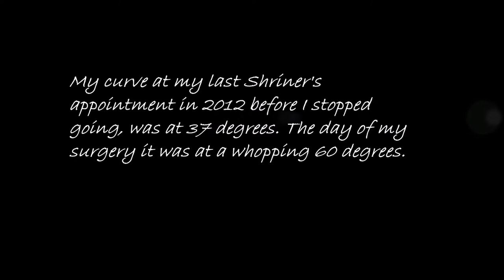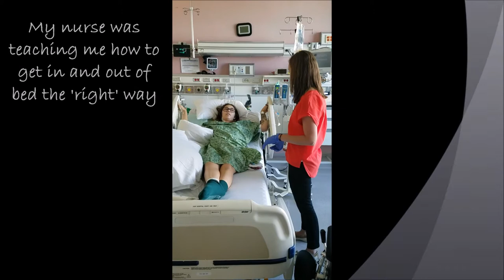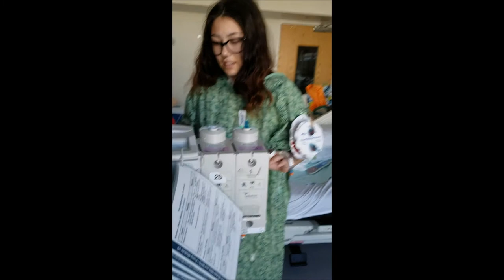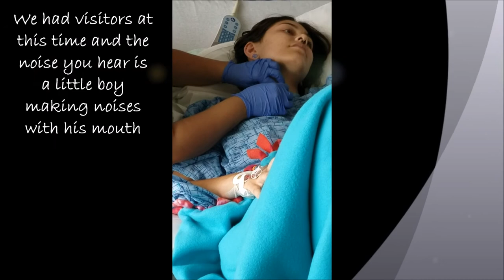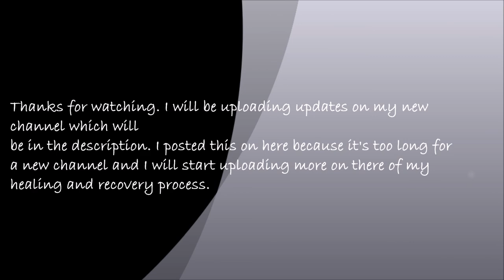SPINAL FUSION | SURGERY & HOSPITAL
I'm healing nicely now, I think. There are some minor difficulties with doing the daily things but that's normal.